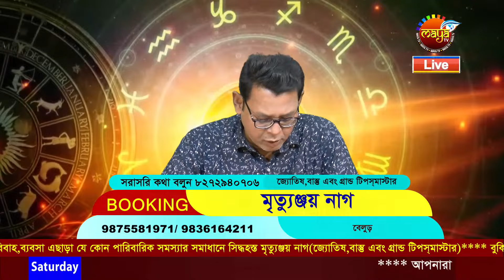# LIVE WITH MRITYUNJAY NAG